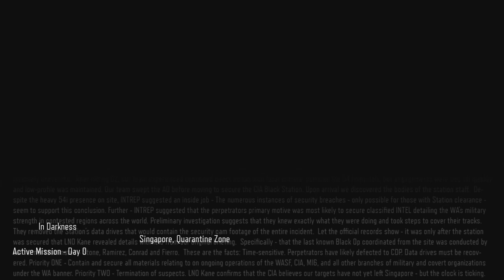COD Black Ops 3 | Campaign| Ep. 3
Getting used to the game again. I hope you all enjoy my contents.